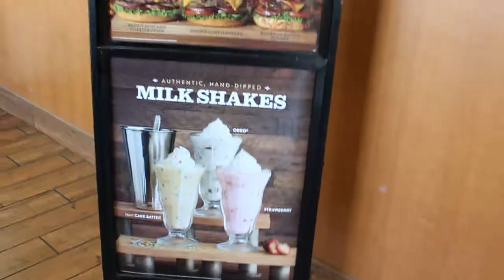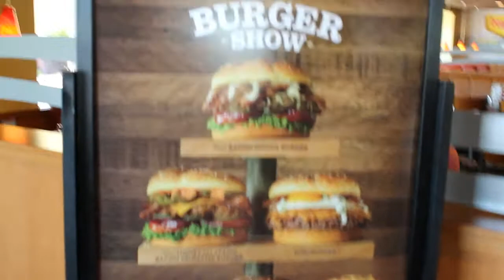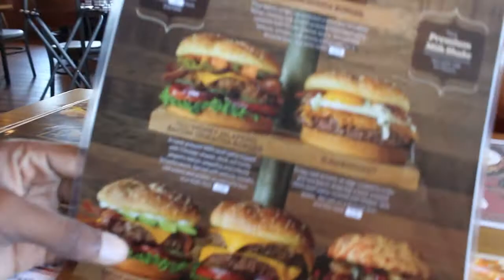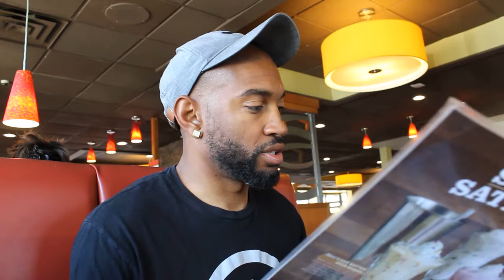BREAKFAST VLOG (The DL EXP)!!!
Hey what’s up DL Gang WE ARE BACK with another video and in this one we're bringing you with us as we went to enjoy a meal, Hope you enjoy it..

! As Always Peace and Blessings !